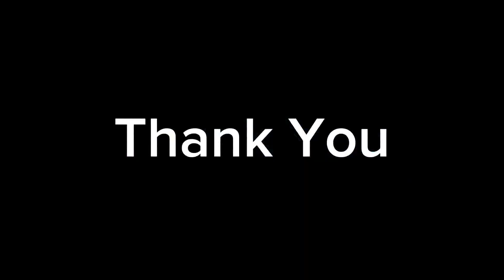சென்னை மெரினா வில் Indian Airforce Show|Marina Beach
Indian Airforce Show at Chennai Marina beach